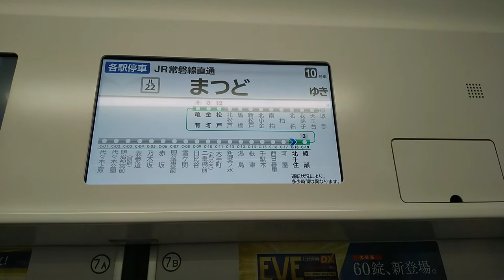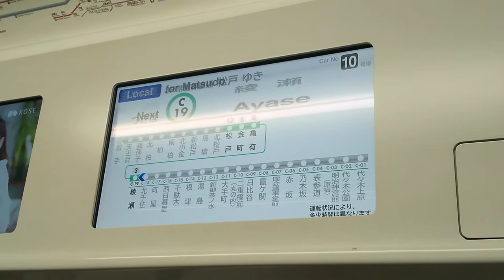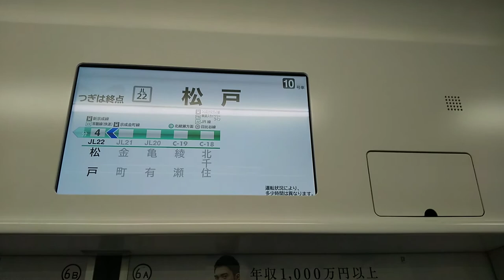深夜1時代に東京メトロ千代田線北千住始発東京メトロ車の常磐線直通があります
JR常磐線の最終列車は深夜1時代にあります。東京メトロ車での運行。東京都足立区の東京メトロ千代田線北千住始発。北千住始発は1日2本のレア運用です。もう1本は早朝4時代の我孫子行き。別タイトルでの動画投稿してます。令和２年11月撮影。